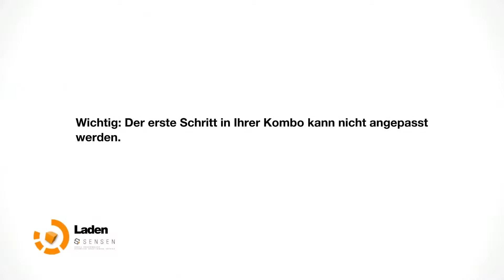Let's Play Remember Me #038 RE-UPLOAD [mit eXtaPlY]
Gefährliche Kletteraufgaben kommen auf uns zu :-D in Remember Me und eurem eXtaPlY von

► Über ein Kommentar würde ich mich Freuen

► auf Twitch ►

Neo-Paris 2084.
Persönliche Erinnerungen lassen sich mittlerweile digitalisieren,
kaufen, verkaufen und es lässt sich damit Handel betreiben. Die
 letzten Überbleibsel an Privat- und Intimsphäre wurden weg-
gewischt durch die anscheinend logische Fortführung eines
explosiven Wachstums sozialer Netzwerke zu Beginn des 21.
Jahrhunderts.

Die Bürger selbst haben diese Art der Überwachungsgesellschaft
akzeptiert als Kompromiss für den Komfort, den fortschrittliche
Technologie bereitzustellen vermag. Diese Gedächtnis-Ökonomie
verleiht nur einer Handvoll Leuten eine immense Macht über die
Gesellschaft.
Remember Me ist ein 3rd-Person-Action-Adventure, in der Spieler
 die Rolle von Nilin übernehmen, eine ehemalige Elite-Gedächtnis-
Jägerin mit der Fähigkeit, in die Gedanken von Menschen einzudringen
und ihre Erinnerungen sowohl zu stehlen als auch zu verändern.
Die Mächtigen nahmen Nilin fest und löschten jegliche ihrer Erinnerungen,
da sie ihr Wissen und ihre Fähigkeit fürchteten. Nach ihrer Flucht
aus dem Gefängnis, setzt Nilin alles daran, ihre Identität wiederzuerlangen
 - unterstützt von ihrem letzten und einzigen Freund. Diese Suche
nach ihrer Vergangenheit führt dazu, dass sie schließlich von denjenigen
 gejagt wird, die für die Erschaffung dieser Überwachungsgesellschaft
 verantwortlich zeichnen.
Features:
► Spekulative und beeindruckende Vision unserer Zukunft - Spieler
entdecken Neo-Paris 2084 - eine Welt, in der Augmented Reality
und die Digitalisierung von Erinnerungen die Kontrolle über das
 Leben der Menschen gewonnen haben.
► Spiele als Nilin - einer Elite-Gedächtnis-Jägerin mit schemenhafter
Vergangenheit - Spieler übernehmen die Rolle der meist gesuchtesten
Gedächtnisjägerin in Neo-Paris und erfahren die Macht, in die
Gedanken der Menschen einzudringen

Publisher & Co.

LG